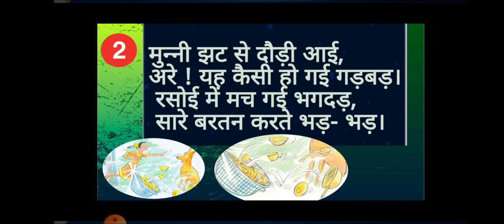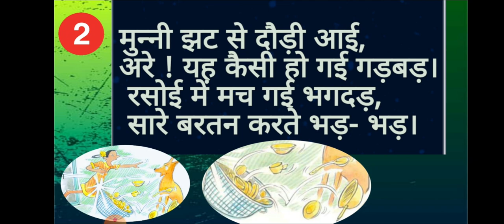रसोई में भगदड़/कविता/कक्षा 2/पाठ 5/जे•सी•ई•आर•टी• पाठ्यपुस्तक से/कविता वाचन/हाव भाव से।